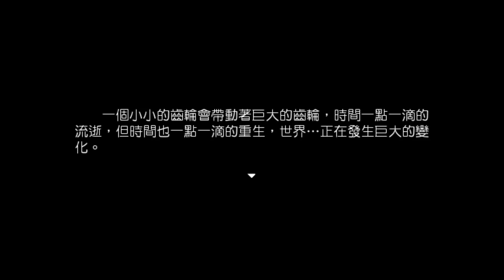【尚雅實況】奇幻冒險RPG-『Light And Darkness：EP.11精彩完結篇(完)』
熱血動感的最終篇~~
到此序篇試玩版已完全結束!
敬請各位期待作者的正式版囉^w^

『遊戲風格』：長篇奇幻角色扮演

『目前版本』：測試版，直到序章結束

『此版等級上限』：上限至8等

『遊戲時間』：2~3小時

『特色要點』：精緻美工、任務選單、向軌跡系列致敬、戰鬥語音

『遊戲簡介』(轉自原文)：
兩大國家的中立點，第三方國家「伊利亞德」。伊利亞德是在十年前與魔物獨立戰爭誕生的國家，如今被稱為中央貿易之都，這個國家沒有軍隊，不過取而替代的則是公會這個獨一無二的組織。戰爭結束後，三方當初為了阻擋魔物再犯而設立的結界，如今似乎失去了效用，魔物大量湧入主要道路及三國的周圍。一個極小的齒輪看似貧弱不勘，但是卻能夠帶動巨大的齒輪，如今這兩個齒輪已悄悄運轉。

　　作為一個平凡人，作為一個公會成員，沒有特殊能力，沒有特殊背景，如今將要開始與真相接觸，他的決定，將足夠震撼整塊大陸。